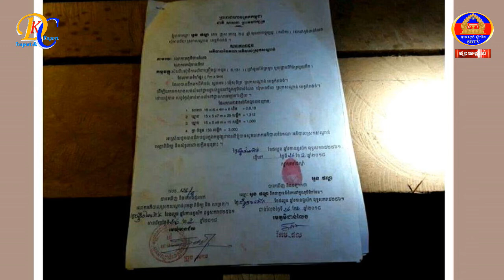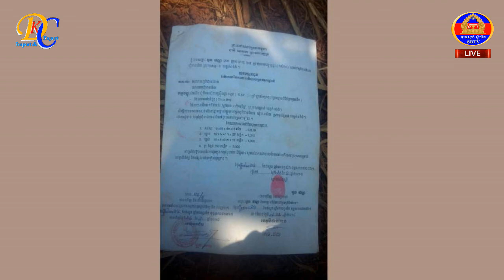HOT NEWS(ទូរទស្សន៍ ស្លឹករឹត)